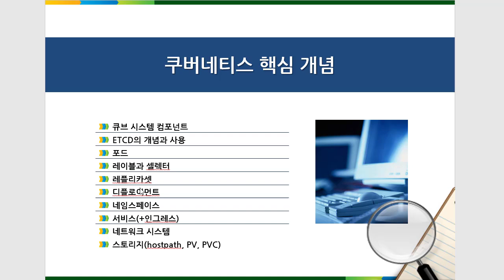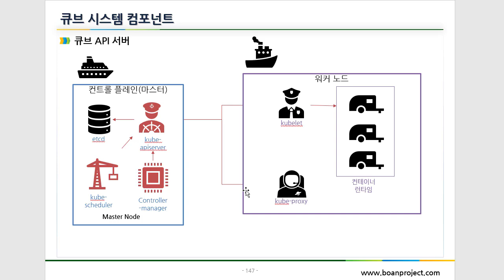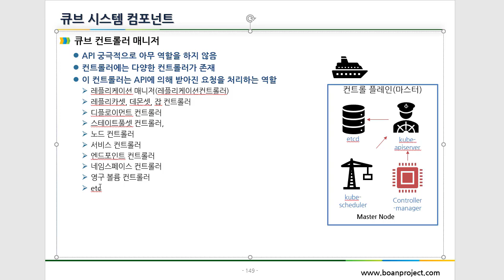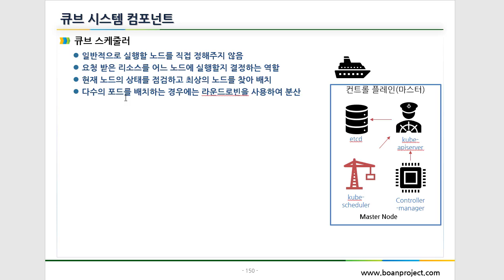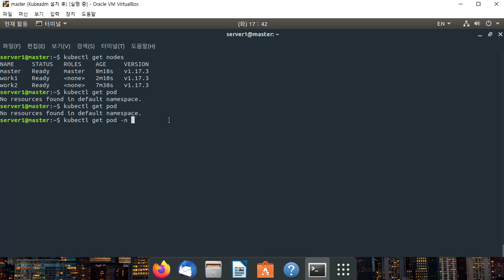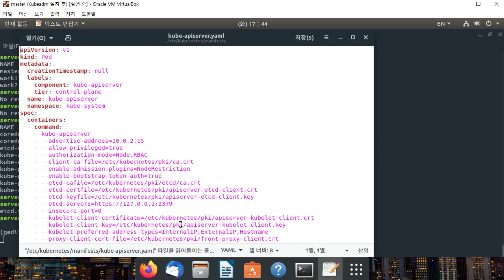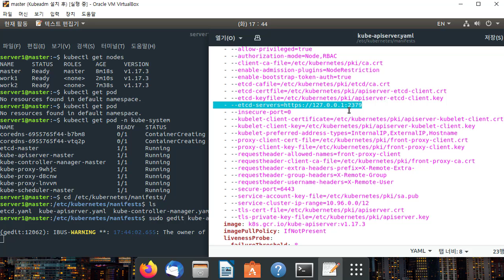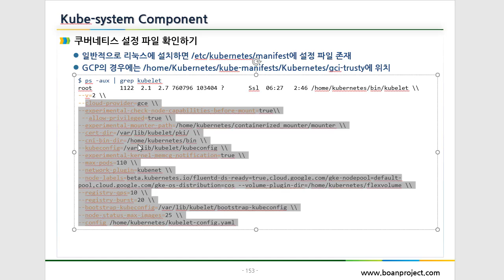(공개강의) 큐브시스템 컴포넌트 살펴보기 - 데브옵스(DevOps)를 위한 쿠버네티스 마스터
보안프로젝트 )에서 제공하는 공개 강의입니다. 이번 강의는 인프런에서 진행하는 유료 강의 "데브옵스(DevOps)를 위한 쿠버네티스 마스터" 중 큐브시스템 컴포넌트 살펴보기입니다.